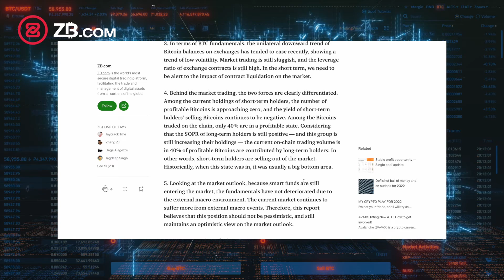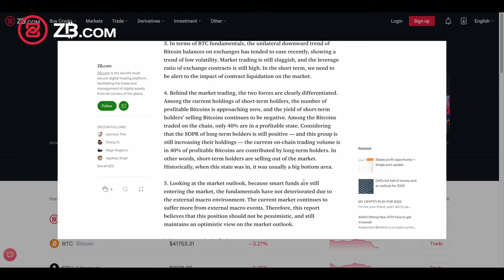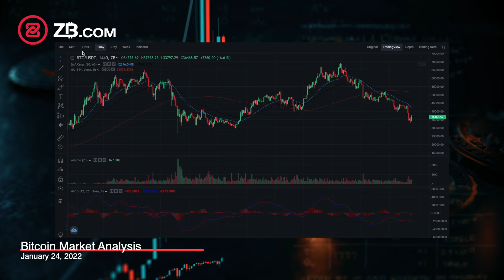Bitcoin Weekly Report 4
ZB's Weekly Bitcoin Report

Learn more about the latest Bitcoin news in the past week from ZB's Joe!

Here, we take a look at some of the key trends we observed, and some predictions for the coming week: